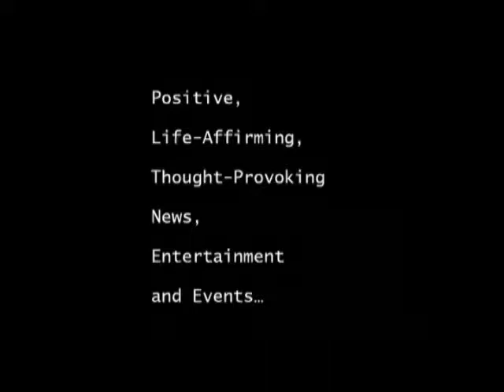Margaret Hayes, THE 13TH ANNUAL A HAMPTONS HAPPENING HONORS DIVERSE ...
INDUSTRY LEADERS TO BENEFIT THE SAMUEL WAXMAN CANCER RESEARCH FOUNDATION
PHILANTHROPIC FEAST ANNOUNCES NEW RESEARCH GRANTS AND
SHOWCASES PERFORMANCES BY RUFUS WAINWRIGHT AND SOPHIE BEEM
August 7, 2017 -- The 13th Annual A Hamptons Happening celebrated culinary excellence, philanthropy and science for a cancer cure on August 5, 2017 to benefit the research programs of the Samuel Waxman Cancer Research Foundation (SWCRF). The event marked the announcement of two ...